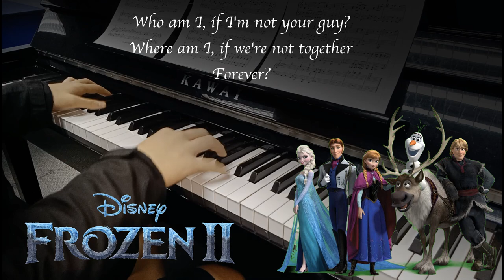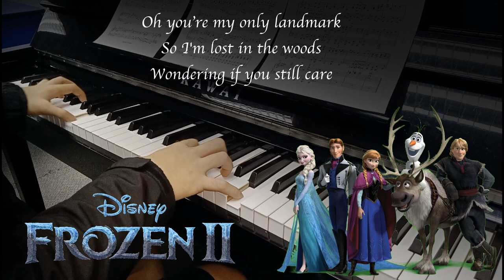Lost in the Woods - Frozen 2 OST - Piano Sheet Music Cover + Lyrics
Performed by Jonatahn Groff / Weezer
Lost in the Woods is a Frozen 2 OST/Soundtrack
Piano cover by Ted

So I decided to make lost in the woods piano, this is a song where Kristoff and Sven sing a song when they got left by Anna. This song has a 80's ballad style, which I like. You can use this as lost in the woods karaoke, as this acts as lost in the woods instrumental.